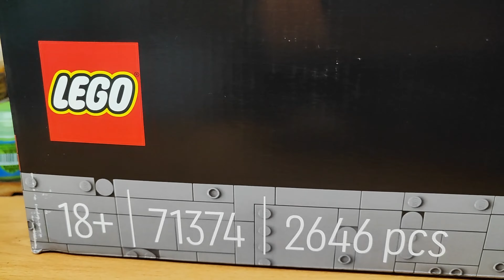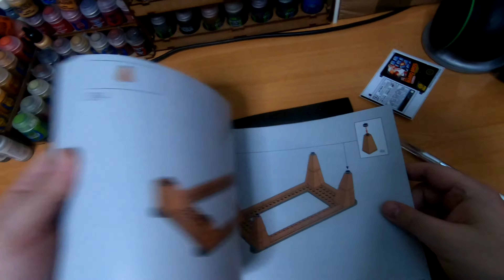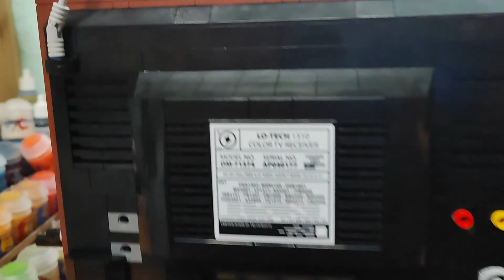LEGO Nintendo NES I Unboxing